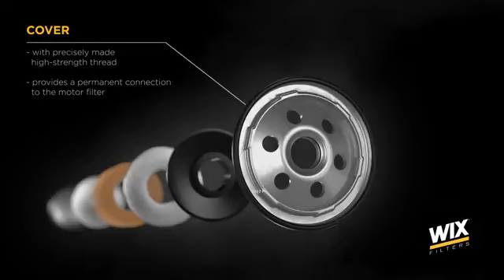WIX Filters-Oil,filter,animation#filter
We deal National international Lubricant’s Grease And Filters PAK OIL